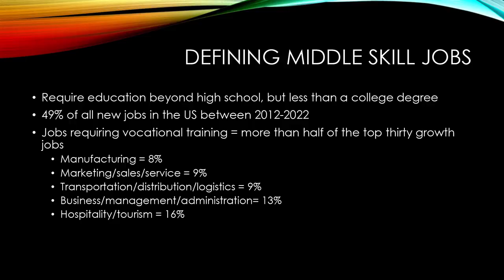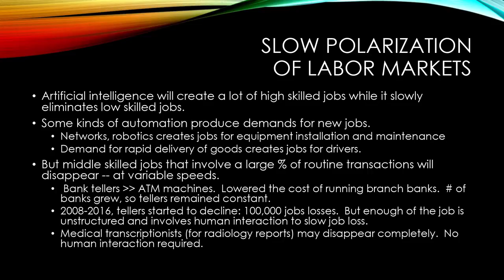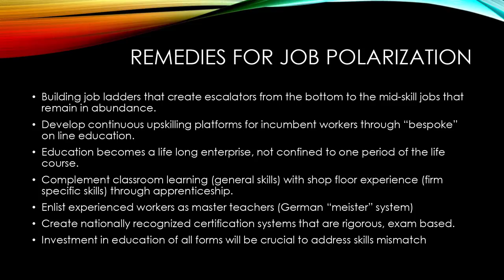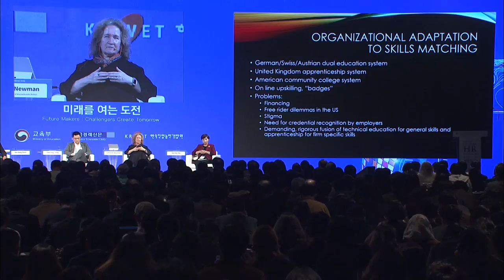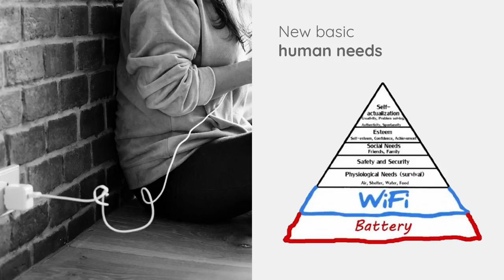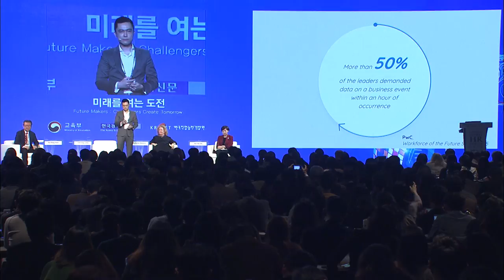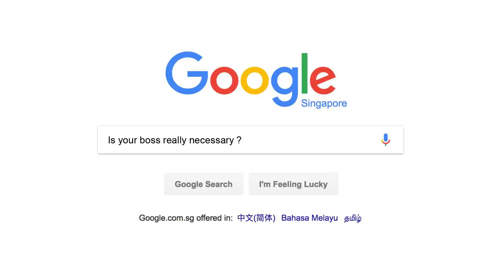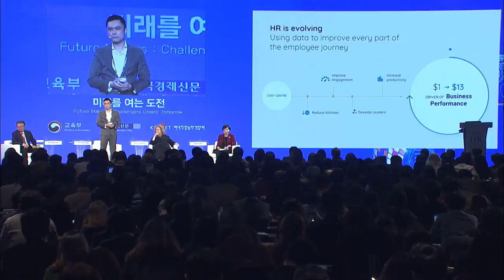Chee Tung Leong, Katherine Newman, 유선희 | 인공지능 시대의 직원 재교육 | 글로벌인재포럼 2018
특별세션 2 '인공지능 시대의 직원 재교육(re-skilling)'

[ 좌장 ]
- 권대봉 고려대 교육학과 명예교수

[ 발표자 ]
- 치텅렁 인게이지로켓 대표
- 캐서린 뉴먼 미국 UMASS보스턴 총장대행
- 유선희 포스코인재창조원 전무

행사명 : 글로벌 인재포럼 2018 (13회)
일  자 : 2018년 11월 6일(화)-7일(수)
장  소 : 그랜드 워커힐 서울
주  최 : 교육부, 한국경제신문, 한국직업능력개발원

Special Session 2  'How to Bridge the AI Skill Gap through Upskilling & Reskilling'

[ Moderator ]
- Dae-Bong Kwon Professor, Department of Education, Korea University

[ Speakers ]
- Chee Tung Leong CEO, EngageRocket
- Katherine Newman Senior Vice President for Academic Affairs, University of Massachusetts System
- Sun Hee Yoo Executive Vice President , POSCO Group University

Title : Global HR Forum 2018 (13th)
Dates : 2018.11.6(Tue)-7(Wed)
Venue : Grand Walkerhill Seoul, Korea
Host : Ministry of Education, The Korea Economic Daily, KRIVET